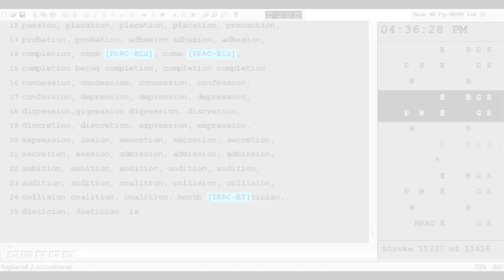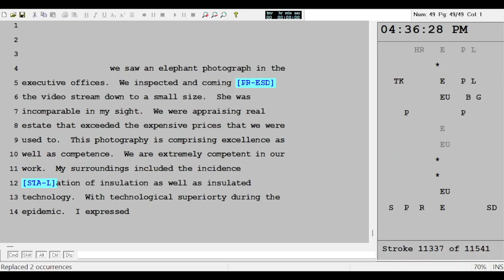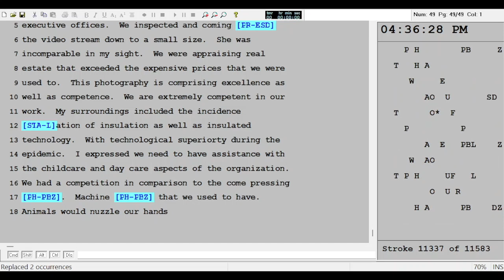[[2024.04.11]] STN PRA 94 - Theory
exp- / comp-

slow day =/